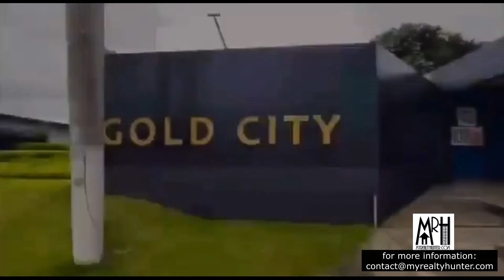MyRealtyHunter l SMDC l Gold Residences Showroom Video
View the SMDC GOLD Residences Showroom.  GOLD Residences is an 11.6-hectare master-planned community across the Ninoy Aquino International Airport.  This is SMDC's first township project with a gold standard! It is a convergence of modernization, dynamism, innovation, and prestige in all areas.